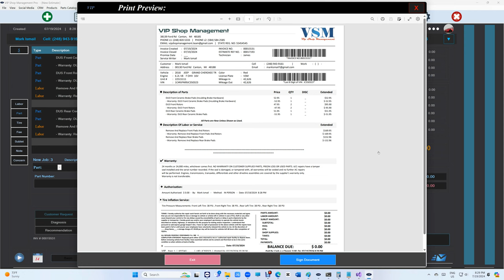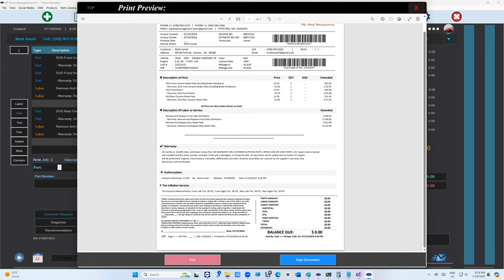How to Warranty a Job in Just Seconds?